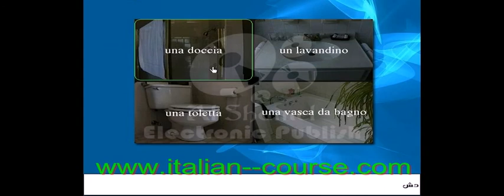Online Italian Course House Lesson 2